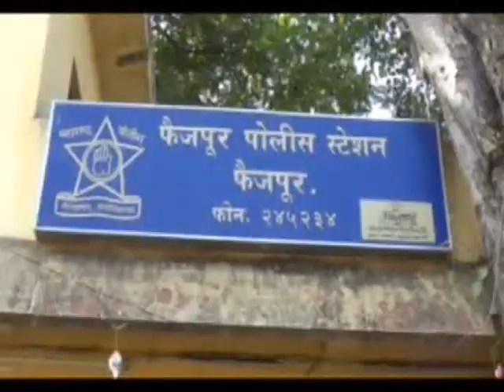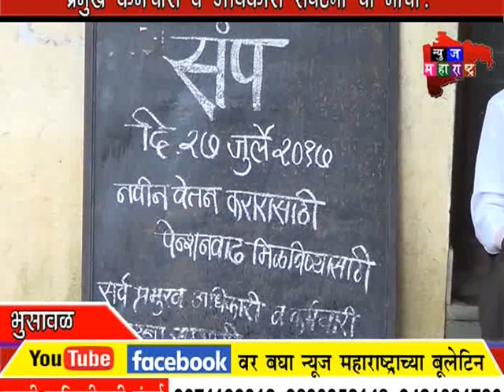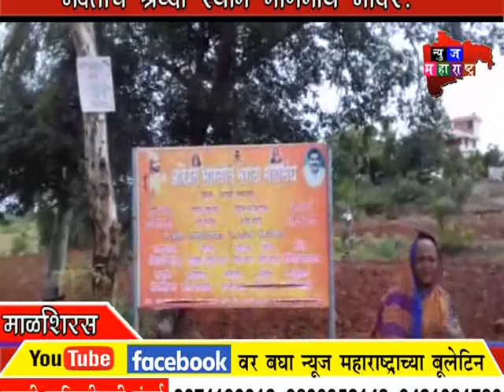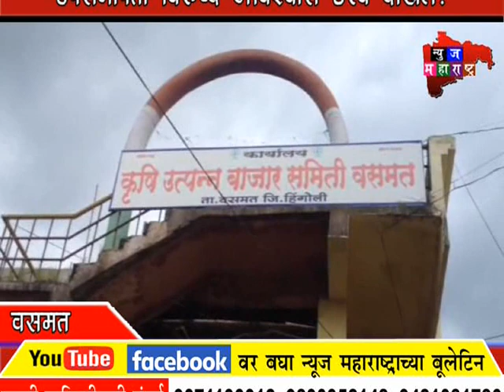NEWS MAHARASHTRA FINAL NEWS 28 07 17